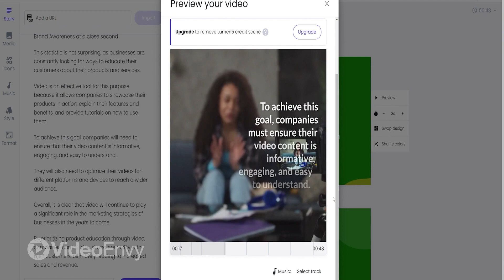Thursday Tips: Using AI for Your Video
In today's tips, we're talking about using the power of AI in your video while staying true to your story.